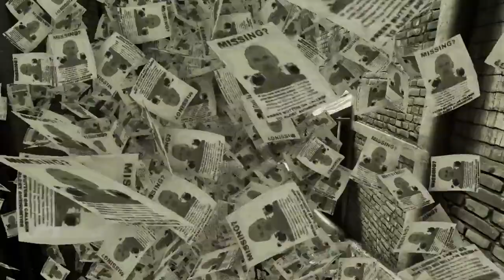NICE PSVR NEWS!!! Those New PSVR Games Keep Getting Better!!!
PSVR NEWS

EVASION - NEW INFO

LAND OF AMARA - NEW PSVR GAME

HONOR AND DUTY D DAY - GRANADES

THE WALKING DEAD MEETS TEKKEN 7

PSVR Village

PSVR NEWS
PSVR NEW GAMES